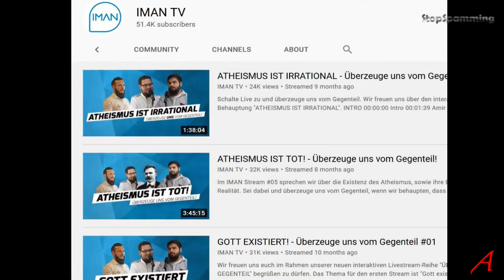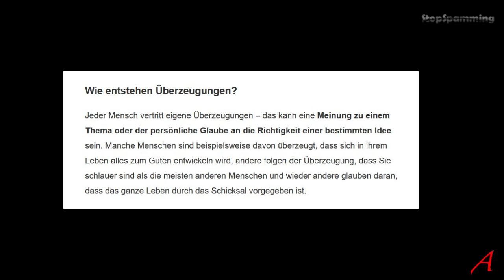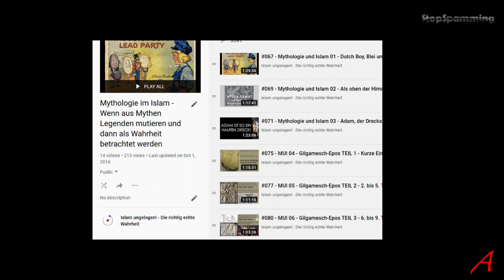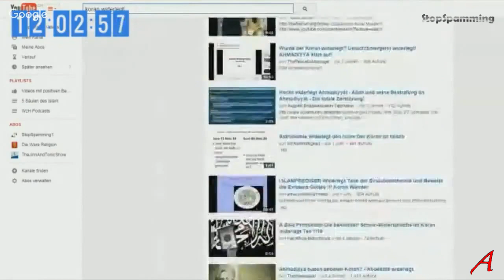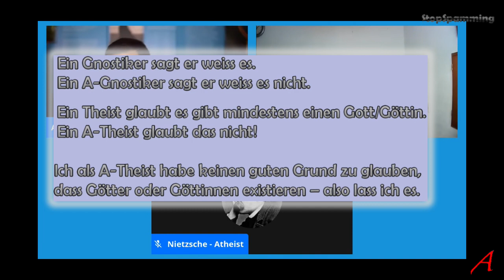Atheismus ist tot - Iman TV Analyse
Analyse eines Streams von Islam Apologeten aus Österreich über das Wunschdenken, der Atheismus sei tot!
Ich höre mir das an, analysiere die Behauptungen und gebe meine Meinung dazu ab.
Iman TV hat leider versagt. Wieder einmal. Auf ganzer Linie.
Ich zeige, dass sie sich ständig widersprechen, verhaspeln und allgemein wenig Ahnung von der Materie haben und welche Fakten und Tatsachen in der Realität existieren, die ein völlig anderes Bild der Lage zeichnen.
@islammoves on Twitter

Felsendom Inschriften
Author Zairon,    CC-BY-SA-4.0   Self-published work

Download Problems?
Norse Gods Korwin Briggs
Can I use one of your comics for something?
As long the something credits me and isn’t making a profit, sure!